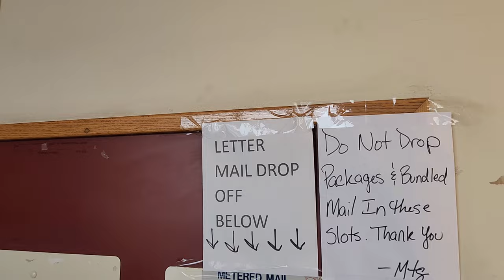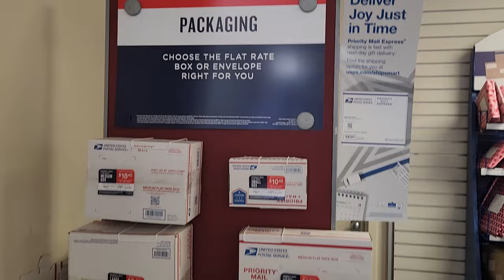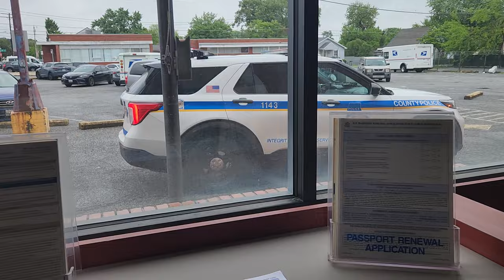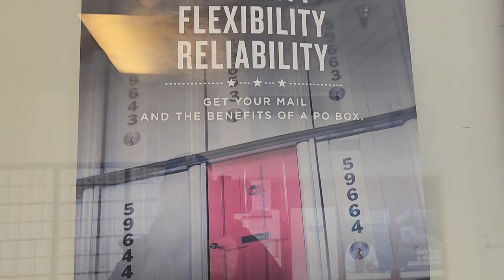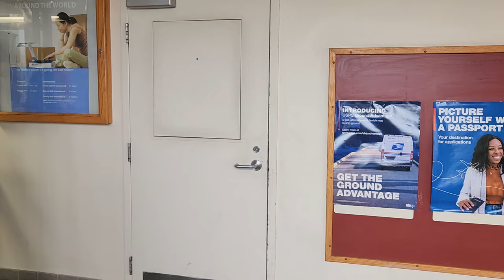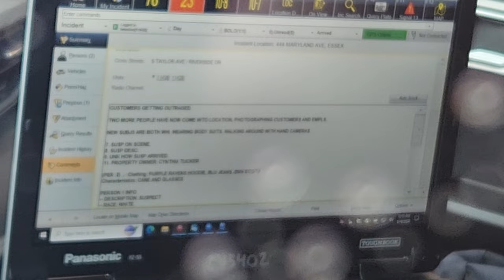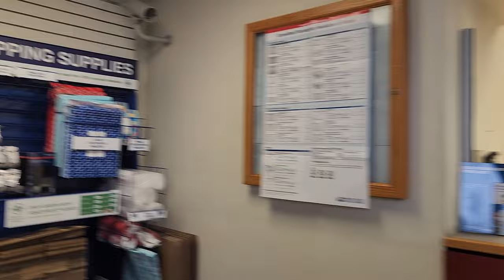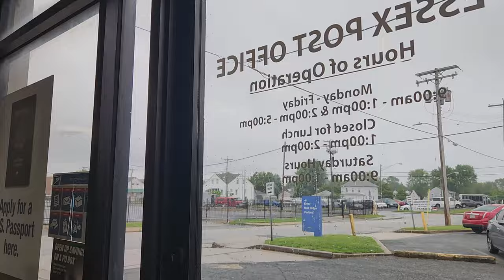Essex Post Office Tyrants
Postal employees called the police on Tri-State Audit News for filming.
The Angry Vet and I join him in support.